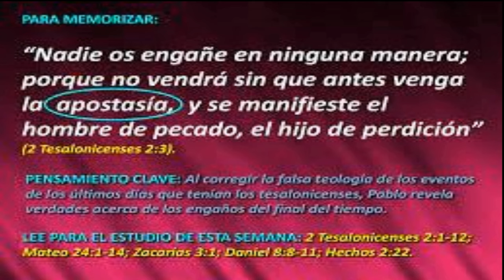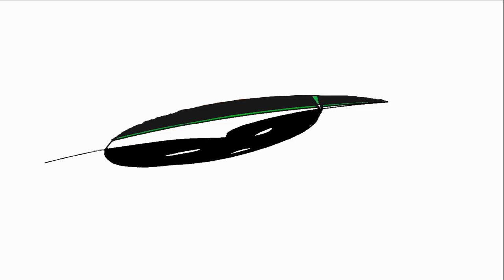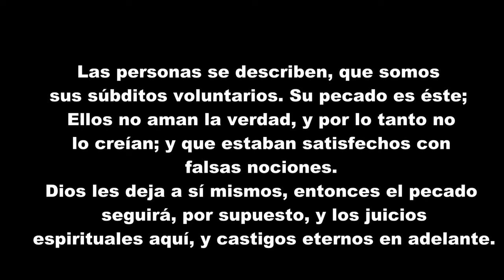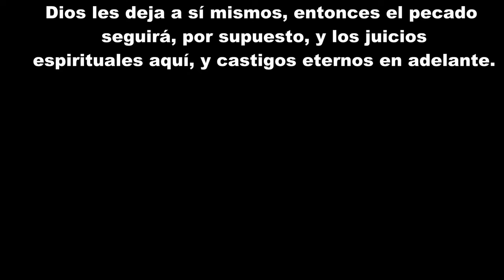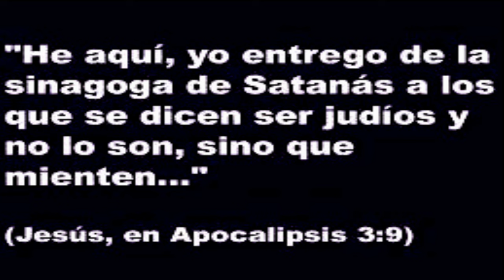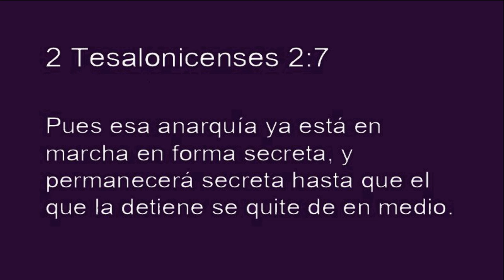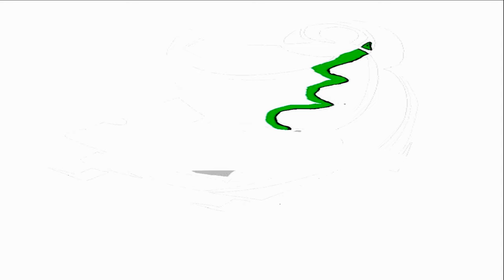parravicini Milei el hombre de la anarquía y su sol negro